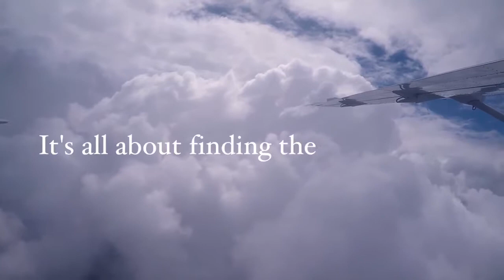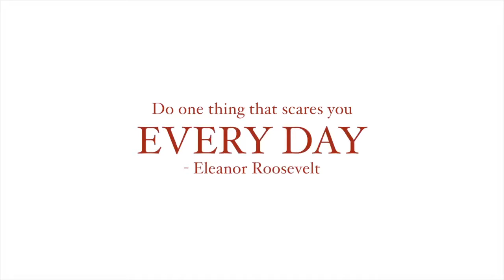Motivation Quotes Mashup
The top 5 quotes of the week!